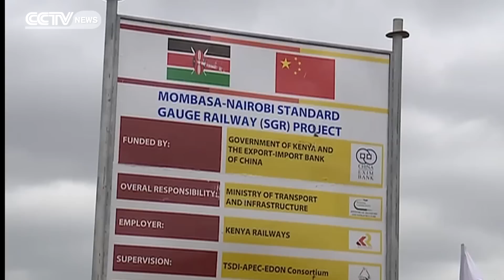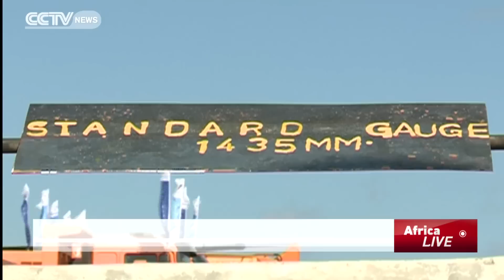Kenya’s First Standard Gauge Railway Laid At Mtito Andei, Witnessed By President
The first rail of the standard gauge railway was laid at Mtito Andei and Kenyan president, Uhuru Kenyatta along with several cabinet secretaries were there to witness